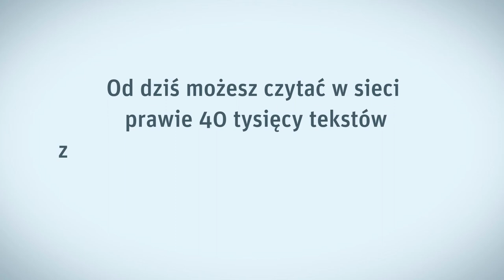Claudiu Crulic - Śmierć po rumuńsku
W kwietniu 2008 roku dziennikarka "Tygodnika Powszechnego" Małgorzata Nocuń opisała bulwersującą sprawę Rumuna, który został w Polsce oskarżony o kradzież. Claudiu Crulic utrzymywał, że jest niewinny. Podjął głodówkę protestacyjną, a władze więzienia nie potrafiły uchronić go przed śmiercią.

Sprawa Claudiu Crulica wzbudziła ogromne zainteresowanie w Polsce i za granicą, na jej podstawie powstał nagradzany film animowany "Droga na drugą stronę".

1 lutego 2017 r. "Tygodnik Powszechny" otworzył archiwum swoich tekstów od 2003 roku. To prawie 40 tysięcy zawsze aktualnych, zawsze unikalnych artykułów. Jednym z nich jest "Śmierć po rumuńsku" Małgorzaty Nocuń, który teraz można przeczytać pod adresem